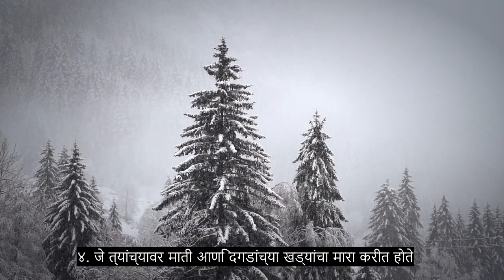धडा 105 हत्ती, सुंदर कुरान पठण, 90+ भाषा उपशीर्षके